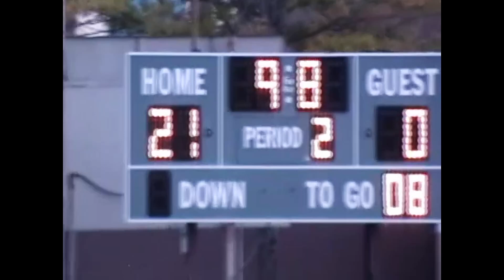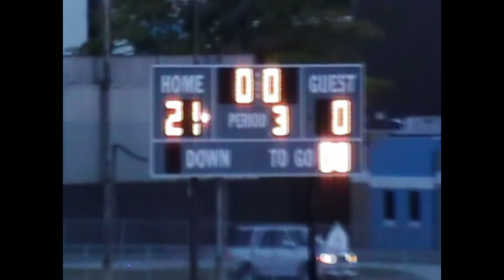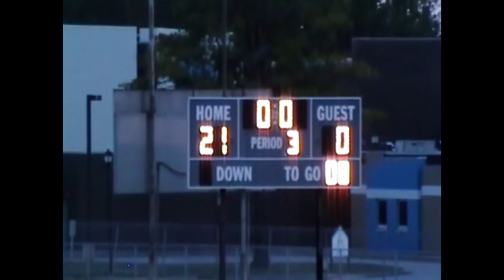2010 Legion vs Strongsville 1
2010 Brook Park Youth Football